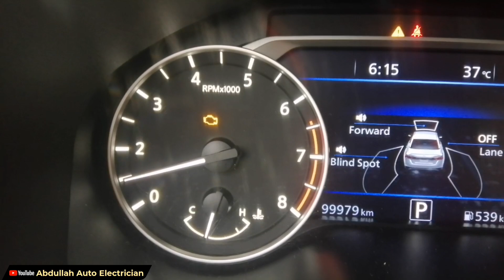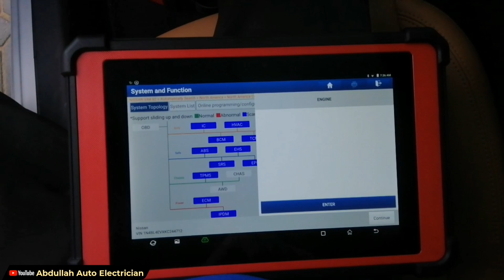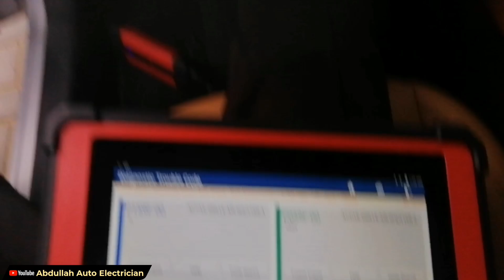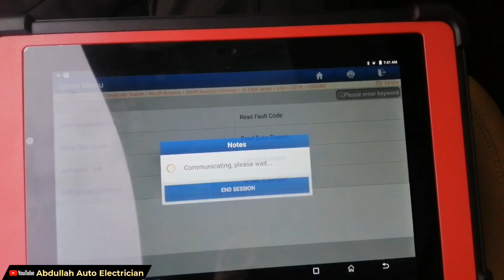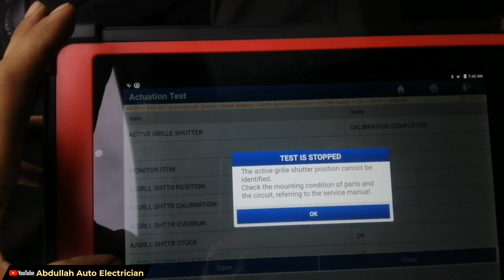Nissan Altima 2019 How to Fix code P159f Active Grill Shutter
how to fix code p159f

active grill air shutter